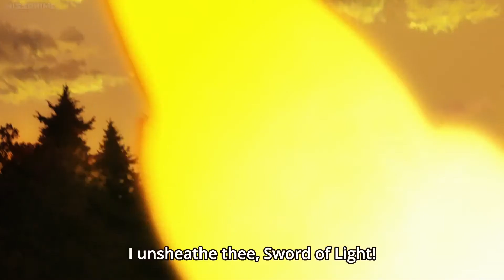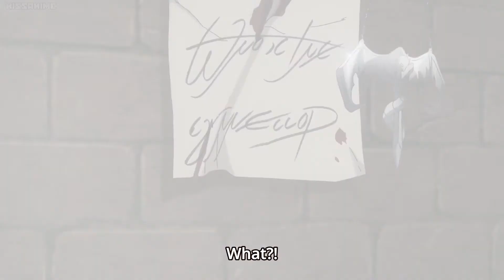Majutsushi Orphen 8 2 Oneself